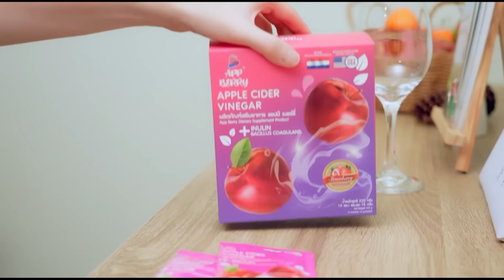ที่ดิน“เขากระโดง“ สะเทือนการเมือง | เรื่องลับมาก Full EP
เรื่องลับมาก

พบกับ ดร.เสรี วงษ์มณฑา และ วุฒินันท์ นาฮิม เห็นความจริง แบบเต็มตา กับรายการ เรื่องลับมาก
ติดตามชมได้ทุกวัน จันทร์ - ศุกร์ เวลา 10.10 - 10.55 น.